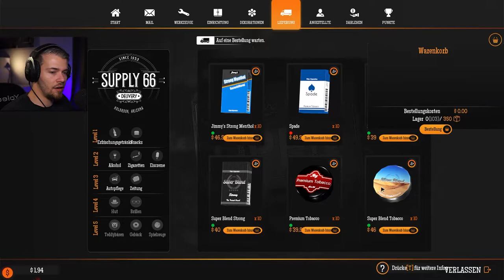Gas Station Simulator ⛽ Let´s Play | 07 - Schlechte Kassiererin :(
---Let´s Play Gas Station Simulator---

---Spielinformationen

Titel: Gas Station Simulator
Entwickler: Drago Entertainment, MD Games Sp. z o.o.
Publisher: Movie Games, HeartBeat Games
Plattform: PlayStation 4, Xbox One, Microsoft Windows

---Kanäle---